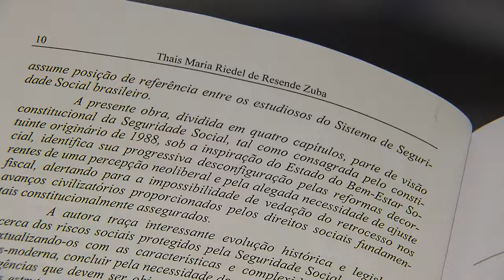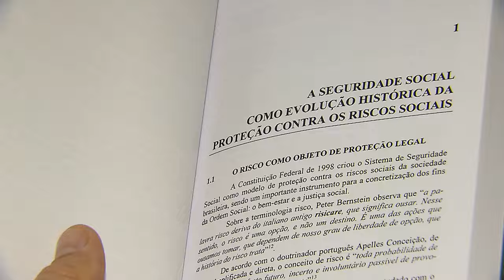Espaço Cultural STJ sedia lançamento de livro sobre seguridade social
​O Espaço Cultural STJ realizou, nesta segunda-feira (20), o lançamento do livro A (in)seguridade social no Brasil – Desafios para uma seguridade 4.0, de autoria de Thais Maria Riedel de Resende Zuba, com prefácio de João Paulo Bachur e apresentação da ministra do Superior Tribunal de Justiça Assusete Magalhães.